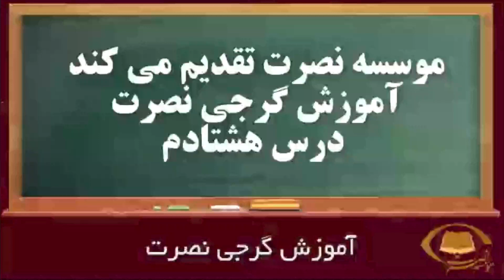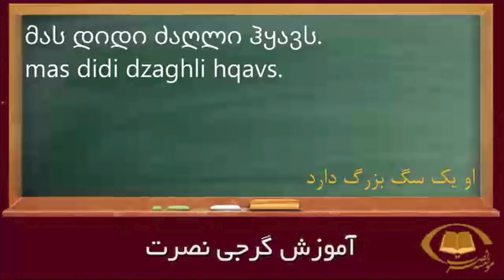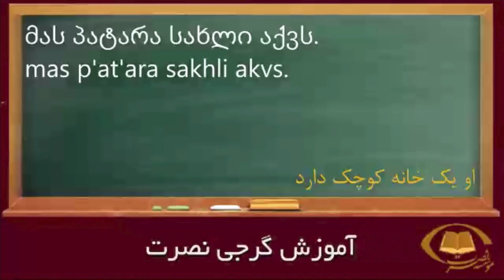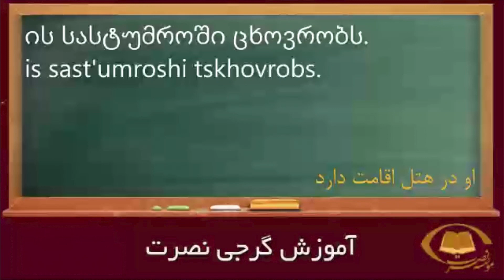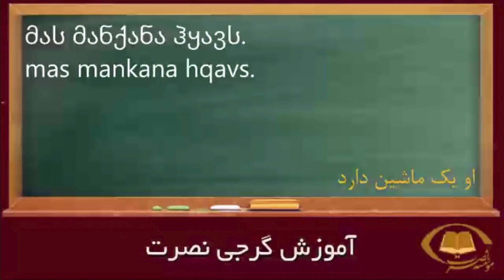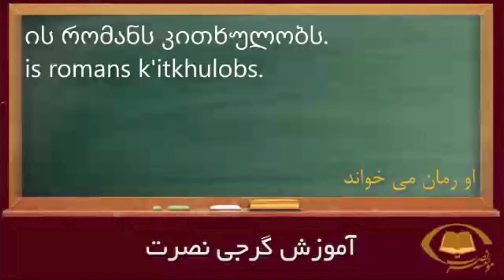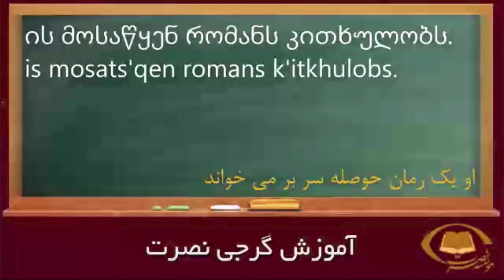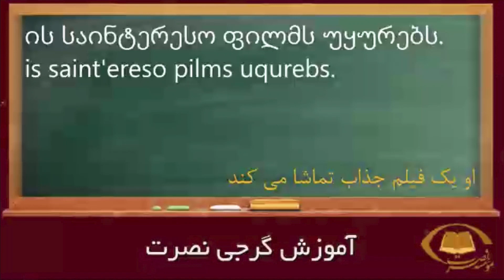آموزش زبان گرجی مقدماتی تا پیشرفته نصرت : درس هشتادم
آموزش زبان گرجی مقدماتی تا پیشرفته نصرت همراه با تصاویر در ۹۰ درس